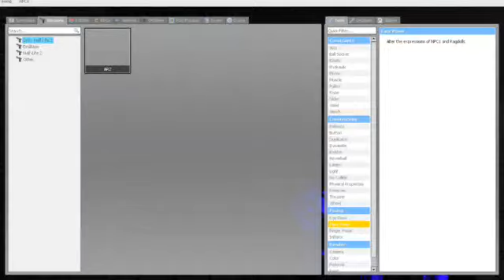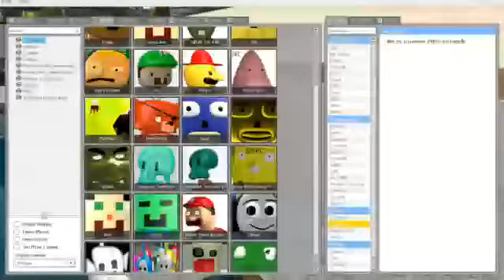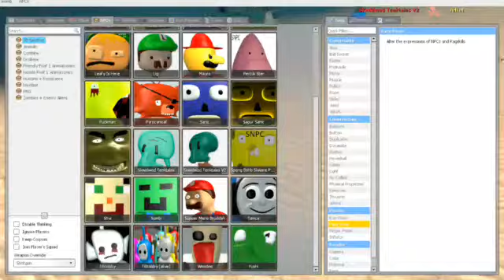Gmod Dank of 3D Memes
Sometimes These Npcs are Broken so my apologize for that